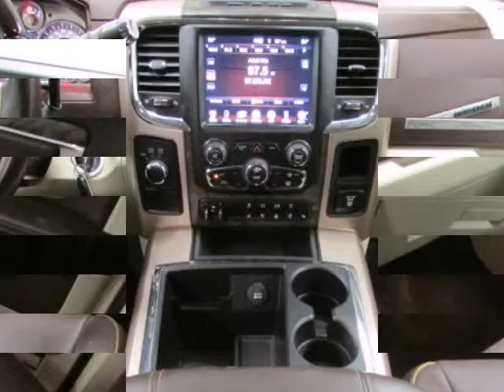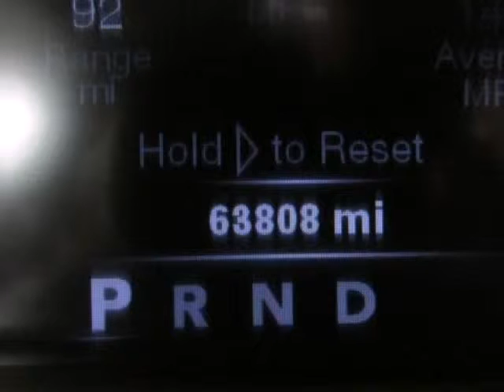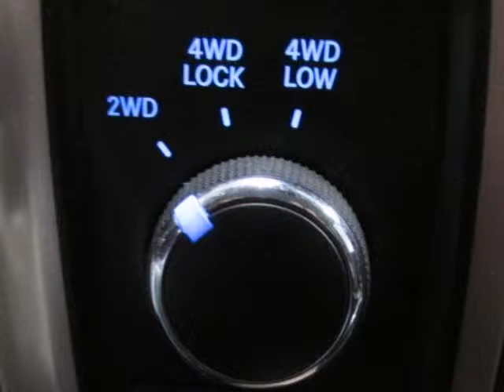Used 2013 RAM 3500 Laramie Longhorn Richardson TX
Hoyte Dodge RAM Chrysler Jeep is proud to offer Richardson TX this used 2013 RAM 3500 Laramie Longhorn Bro Cummins 6.7L I6 Turbodiesel.

2300 N. HWY 75